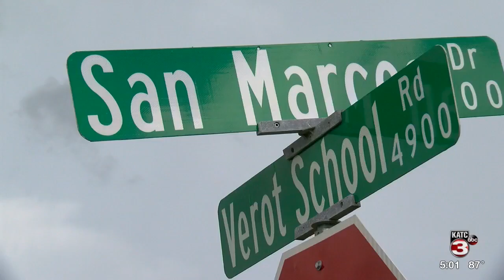School bus issues loom as several drivers quit